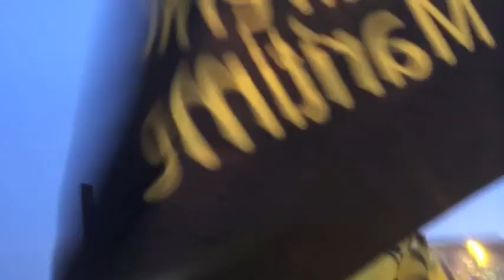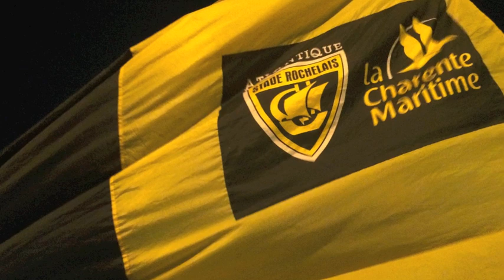Le Stade Rochelais en Top14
Le Stade Rochelais rentre de Bordeaux, après une victoire en finale de ProD2 contre Agen. Direction le TOP14 !!! A leur retour, le public de La Rochelle est au rendez-vous sur le vieux port.

C'est le feu !